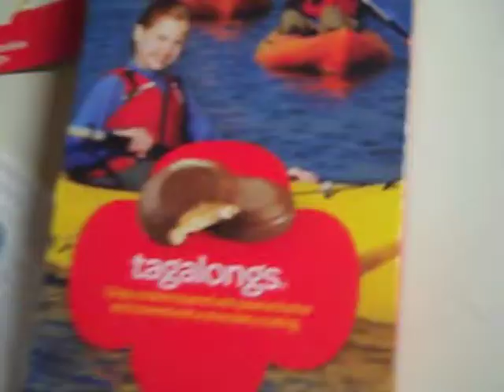March 11th- Yeah....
This channel was made for my Psych vlog for the month of March. Enjoy!